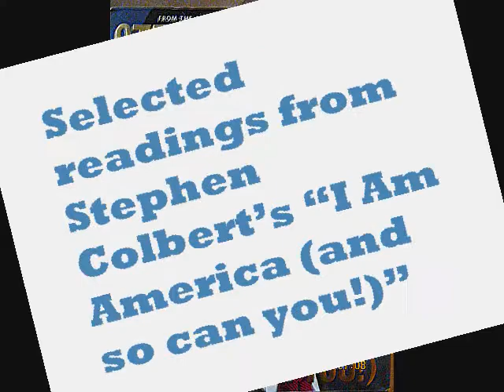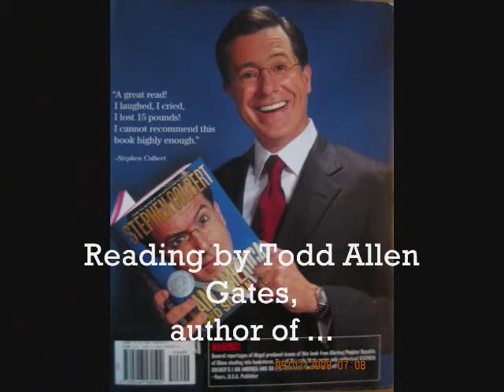Colbert - Holy War. Huh! What is it good for? Everything!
Excerpts from Stephen Colbert's chapter on Religion from his book "I Am America (And So Can You!)."

Stephen Colbert's book on amazon

Satan & Adam's "Mother Mojo" CD (re: this video's intro & exit music)

Also, the harmonica player in Satan & Adam, Adam Gussow, has a *great* instructional YouTube channel for intermediate and advanced harp players

Colbert excerpts read by Todd Allen Gates, author of "Dialogue with a Christian Proselytizer" and "Hunting, Gathering, & Videogames."

- where I discuss the ideas in my book "Dialogue with a Christian Proselytizer" (a dialogue between a Christian proselytizer and a Socratic skeptic)

- where I discuss the ideas in my book "Hunting, Gathering, & Videogames" (such as "Why do we have to work?" and "Why do we have to use money?" and "How should we define 'success'?")